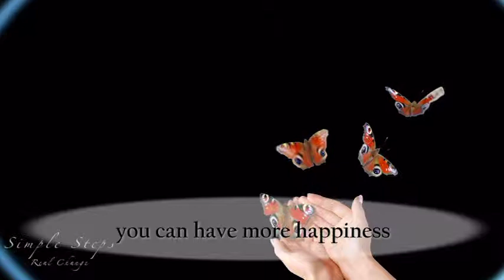Simple Steps Real Change Quote of the Day - 05/21/2010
Simple Steps Real Change, Video Quote of the Day.  A refreshing new look at great quotes presented to you in a style that is in step with todays technology.  By combining pictures, video, music and captions these quotes are brought to life providing thought provoking and meaningful messages.  Delivered to you five days a week these fresh visualizations will make you think, make you wonder, and hopefully make a positive change in your life.

Todays Quote:
When you relinquish the desire to control your future, you can have more happiness.
Nicole Kidman